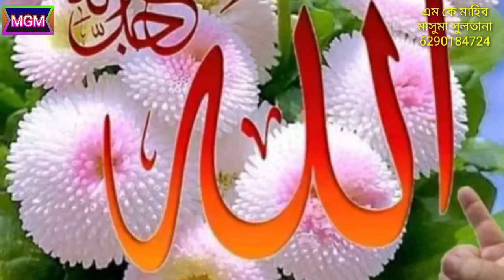Tomar Isqete Fana, MK Mahib Masuma Sultana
Tittle:
Singer:
Writer:
Audio Recording K C Studio
Camera: Abu Shahil
Video Editing M N Studio
Released&Produced:Mahib Group Media

Assalamu Alaikum (Peace be With You)
Allah haffij,
Ustad M K Mahib

Mahib Group Media is of the best
YouTube channel in Islamic /Urdu/Bangla/devotional songs/Naat/Gojol/Islamic Content & qawwalis.

Must see share of others and subscribes
The channel mahib group media "for regular Updates of best videos.
Yours
Mahib Group Media

আস্সালামু আলাইকুম অ রহমাতুল্লাহি অ বারকাতুহু প্রিয় দর্শক মন্ডলি ও স্রোতা বন্ধুরা
ইসলাম প্রচার সার্থে আপনাদের সেবায় হাম্দ নাত কাশিদা রিনদানা আশিকানা জেহাদি শহীদি
মোকাবেলা মুকালামা ঘটনা মুলক কালাম
একের পর এক পেস করেই চলেছি, আপনারা লাইক করছেন সিয়ার করেছেন কমেন্ট করে মতামত জানাচ্ছেন ভালো লাগছে এমন ভাবেই জানাতে থাকুন, ভিডিও আপলোড করতে সুবিধা হচ্ছে, সাথে আছেন এবং থাকবেন আসা রাখলাম খোদা হাফেজ আসসালামু আলাইকুম

For booking of other info'
আমাদের এই চ্যানলে যোগাযোগ নাম্বার
শিল্পীর সাথে সরাসরি যোগাযোগ
নাম্বার

                   বিশেষ ঘোষণা
আমাদের এই চ্যানেলের অডিও ভিডিও কেউ কোনো ভাবে কপি করিবেন না,

আপনাদের পছন্দ মতো যে কোনো গজল
শোনার জন্য নিচের হ্যাচ লিঙ্কে টাচ করুন
                       ধন্যবাদ

Mahib Group Mediar তরফ থেকে
আপনাদের জানাই ধন্যবাদ আপনারা সুস্থথাকুন ভালো থাকুন দ্বীনের খিদমাত করতে থাকুন আবার দেখা হবে ইনসাল্লা তায়ালা খোদা হাফেজ আস্সালামু আলাইকুম,